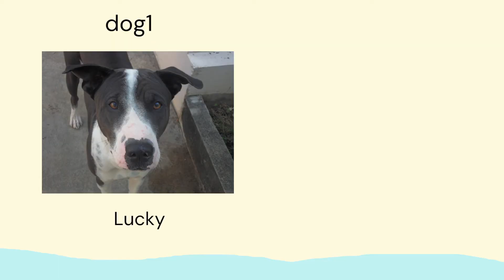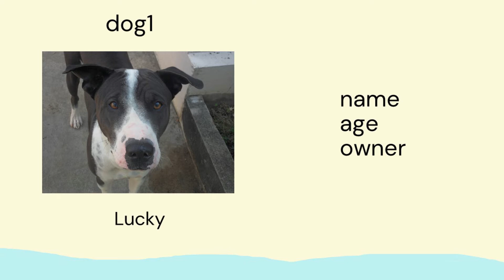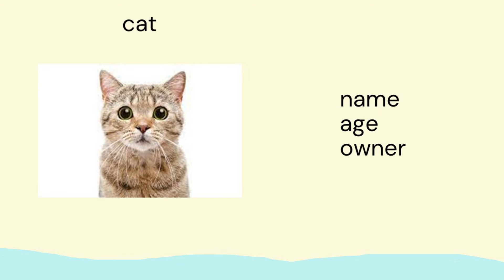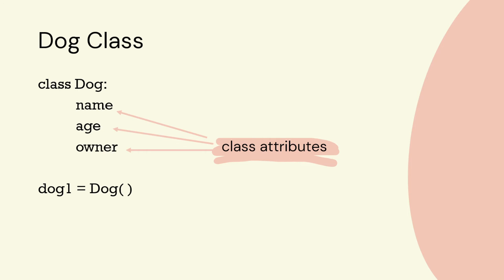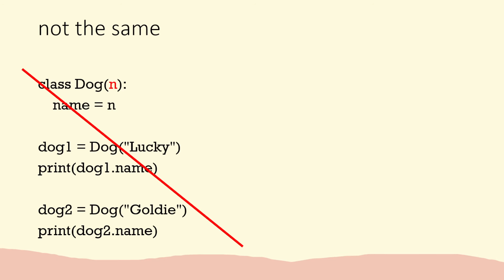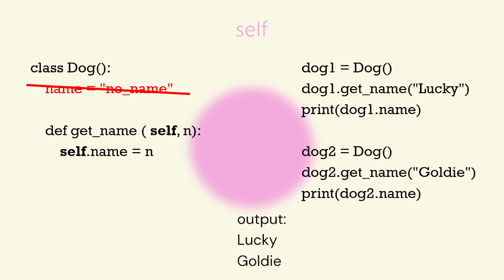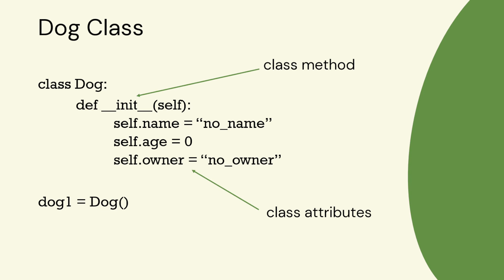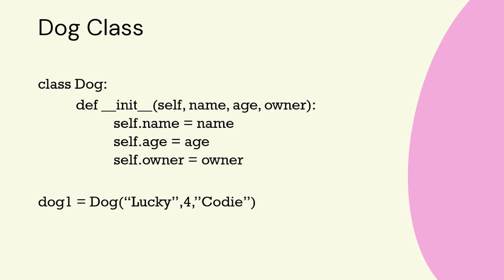Objects | Python | Next Level | Simple Python Tutorials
A simple explanation of objects and an introduction to the python code for objects and classes. The series will include more detailed explanations in the following videos.

0:00 objects in python
1:14 what are objects?
4:56 python classes
5:17 define a class
6:32 class attributes
8:16 self in classes
10:22 __init__ method
12:26 example class
12:58 create objects with parameters

WHY LEARN CODING WITH DR CODIE:
If you want to know how to learn python then these python programming tutorials are for you. Hi, my name is Dr Codie and I have helped many students to learn python, Scratch, SQL and other programming languages. In these videos you see how to learn python using your existing knowledge and gain some tips for learning python. Codie means ‘helpful person’ and we want to help you not just learn python programming but to enjoy learning python. We start with python tutorials for beginners and then move to tutorials for more advanced learning. The videos teach python 3.

In my experience, success being a python coder comes down to getting the fundamentals right. You can then move onto advanced programming concepts and skills. You will understand how to do simple coding tasks and then we will show you the simple methods of putting lines or blocks of code together using this knowledge. Practice is essential for your skills to grow but again do not fear we will help you practice as well.